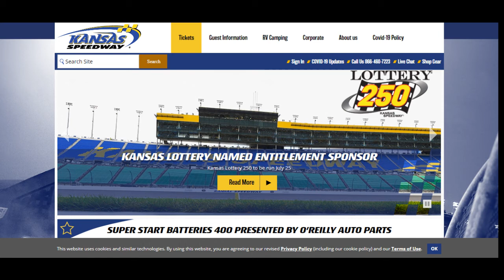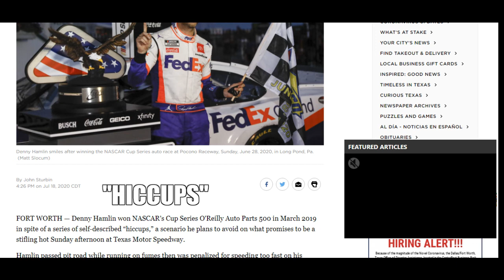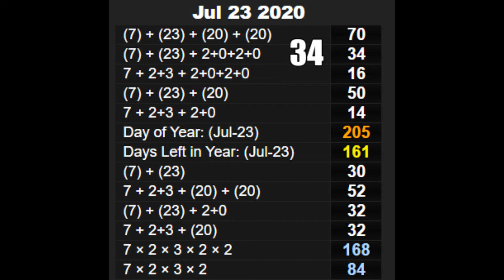SPORTS DECIPER (NASCAR 23 JULY 2020)